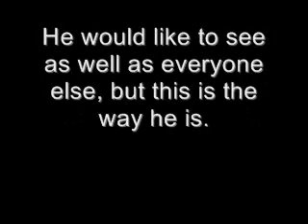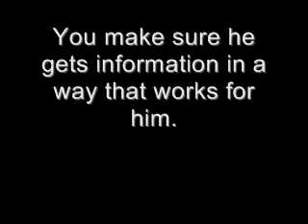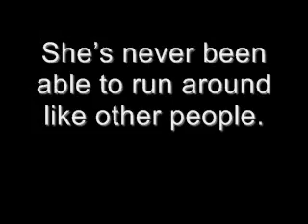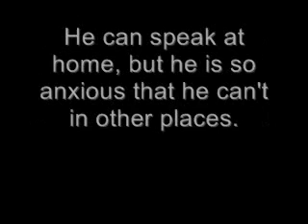Selective Mutism: A Disability, not a Choice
People do not make the choice not to speak, but it doesn't cross the minds of most people who know them that this is not so different from physical disabilities.  I realize that it is different in that selective mutism is... selective.  But when that person is in a "silent" situation, it is not really any different!  They aren't physically able to behave like other people no matter what they want.  The only differences between this and blindness, deafness, etc. is that it Selective mutism has the same cause in practically every case (anxiety) and is almost always curable if it's treated early enough and correctly.

I had the analogy in my mind for a while, but it wasn't until I saw xxlilbaabeesxx's video that I came up with the whole idea.  A bit of an elaboration on those few slides in that video.

I am honestly mystified by the popularity of this video, which I think is one of my worse ones.  It's not far below "Why don't you speak?" which I think is much better.  The only reason I didn't take this down when I was getting rid of videos I don't like is that so many people are watching it.

I chose the music because it fit the length, and understanding is getting better all the time.  And while it could get worse... it couldn't get much!